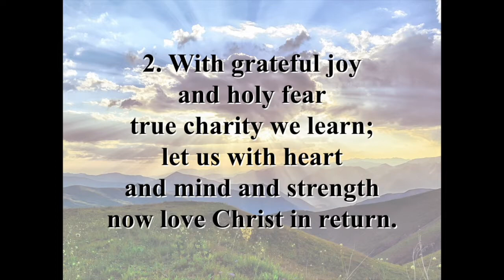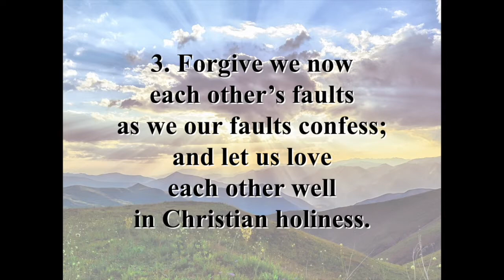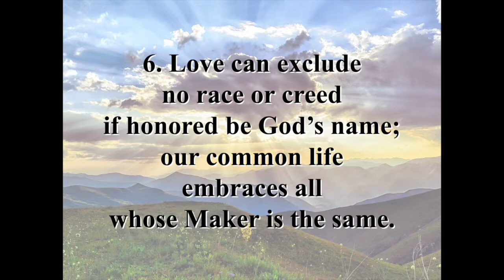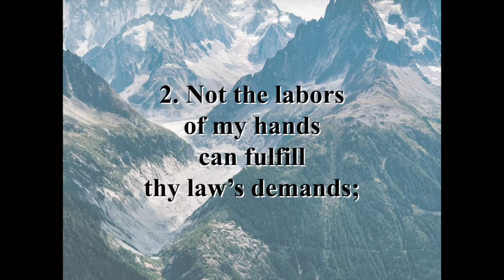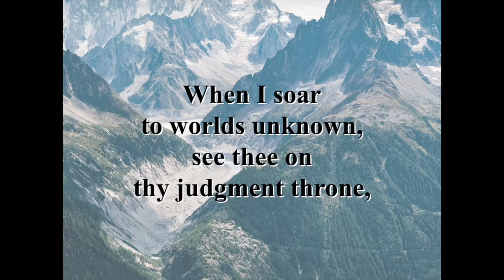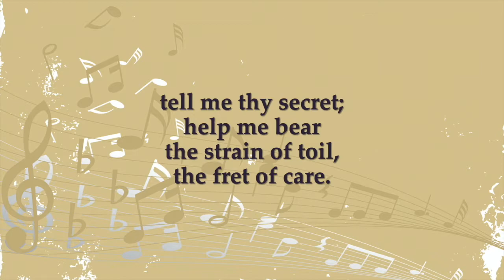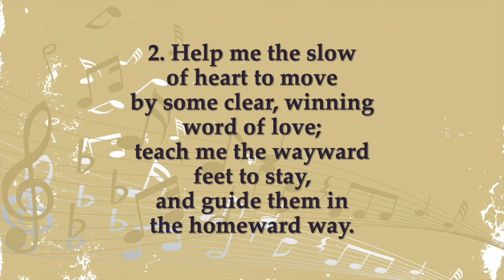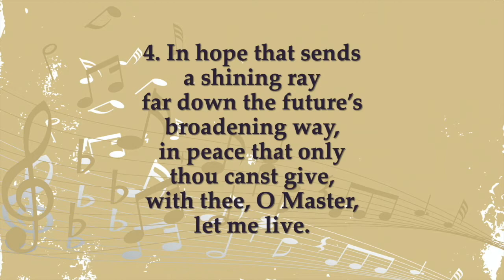Worship 8.23.20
Special thanks to Susan Shick for recording our music!
Copyrighted music in this video is licensed for steaming under CCLI License #20417540